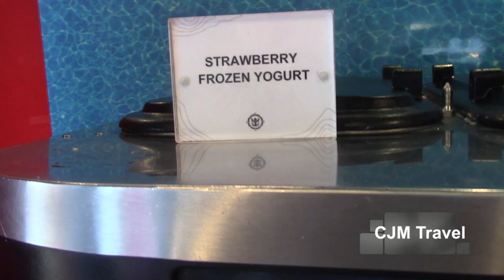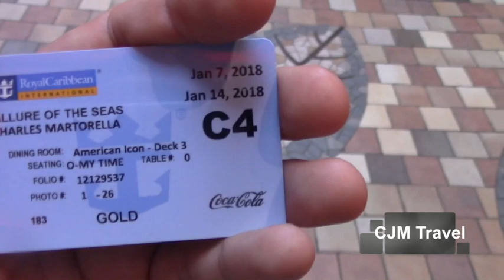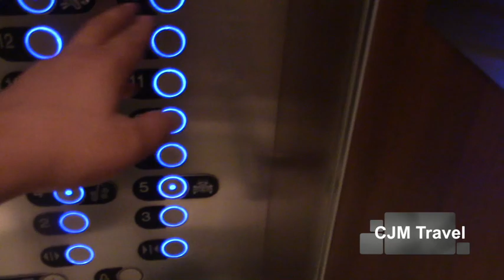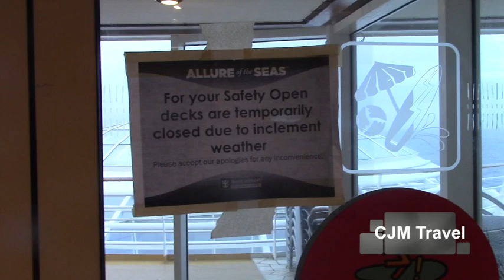Walking Around The Ship Allure Of The Seas [ep14]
Book Travel Today